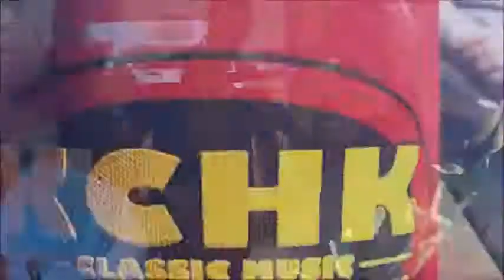Learning about the Ottertail Lakes Area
Eric Osberg of the Otterail County Lakes Area joins Joel at the Fishing Opener to talk about all the great things about the area and why folks should consider coming up!  Produced by KDUZ/KARP/KGLB Radio and IMRN